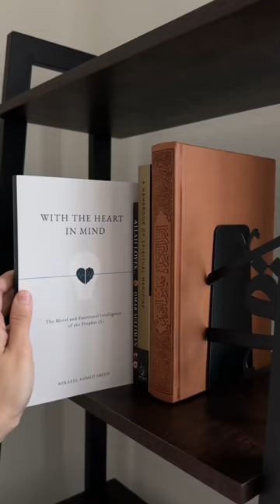Decorating my home for RAMADAN 🌙